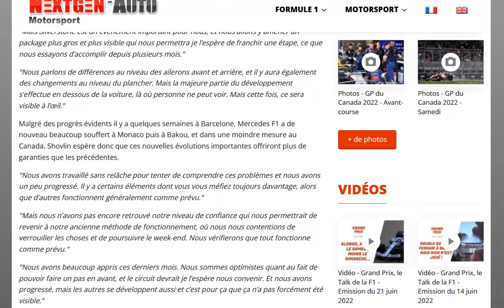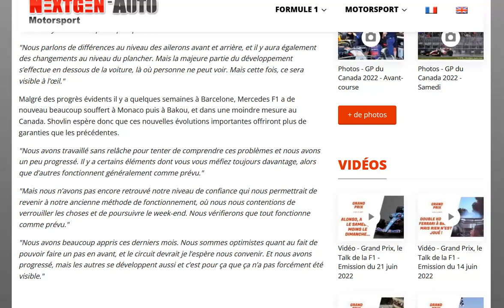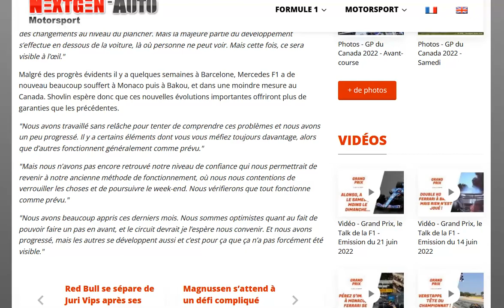Mercedes va apporter des évos bien visibles sur la W13 à Silverstone !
Le retour des pontons ?!